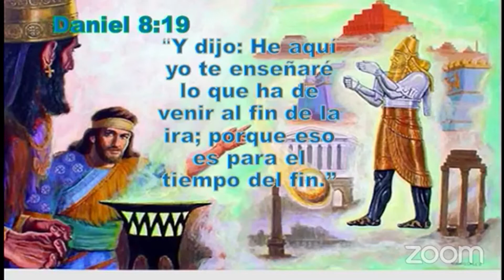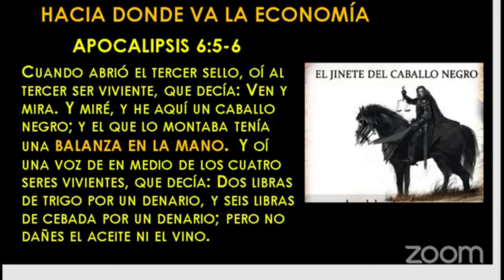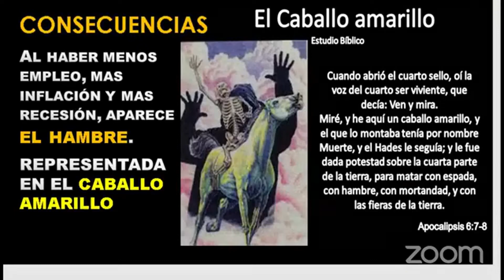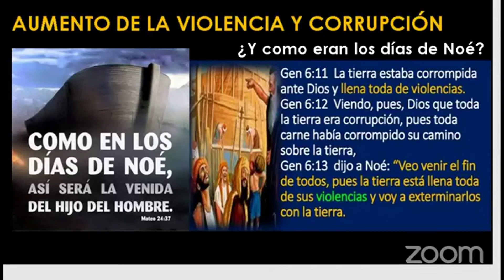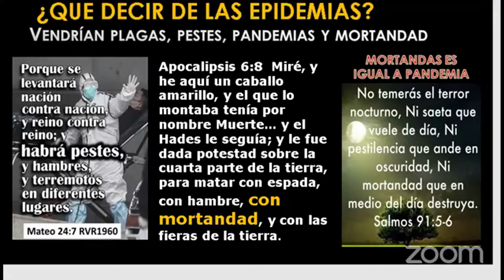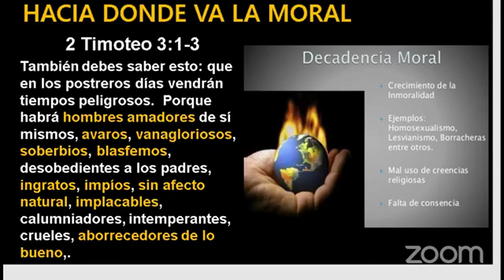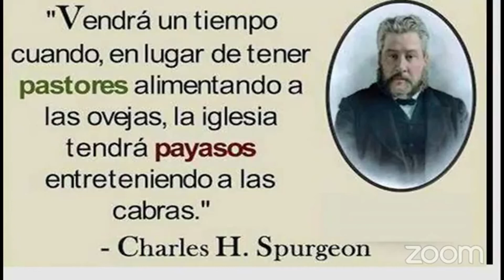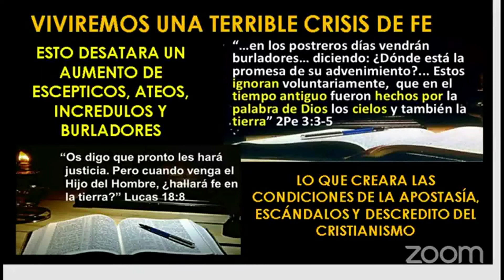HACIA DONDE VAMOS